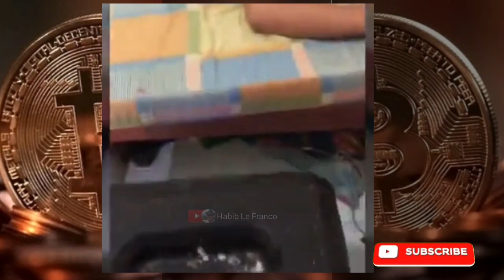Magbiro Ka Sa Lasing 'Wag Lang sa Napilitang Gumising "Bawal Tumawa Nakakakabag"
Magbiro Ka Lang Sa Lasing Wag sa Napilitang Gumising Prank

RELATED CHANNELS
Archlight Media
Kaalaman
Tinagalog
ClarkTV Facts
Jp Amazing Stories
Alamin Mo
LeonMata Tibi
Tinig PH
Bulalord
WIN YT
Marvelous Facts
Madam Info
JEFF TV
BEST YT CONTENT
Ivana Alawi
Wowowin
Ja Mill
Rated K
Wow Mali

DUTERTE ARCHIVES
AMSEDEL
DANCE FIT
USAPANG BALITA TV
PINAS NEWS
PHILIPPINE MEDIA COVERAGE
PINOY AKO
ABS-CBN
GMA7
BREAKING NEWS
DZRH Live

imelda marcos
latest PDU30
RodrigoDuterte
mayor digong
breaking news